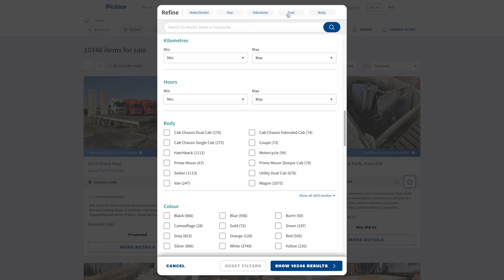New Search Function | Pickles Auctions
A brief video introduction to  @pickles  new search function.